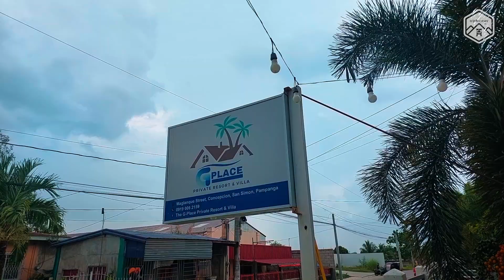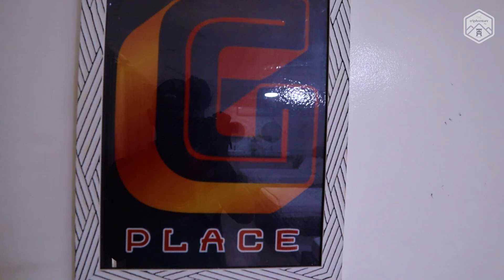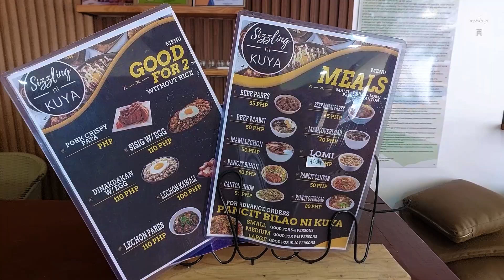High Class & Affordable Private Resort! THE G-PLACE PRIVATE RESORT & VILLA @ San Simon, Pampanga 👌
The best and affordable high class private resort in San Simon, Pampanga.

We offer:
📍Day Tour
📍Night Tour
📍Overnight stay
📍Prenup/ Pictorial Venue
📍Event
📍Shuttle for Rent
📍Located at Maglanque St.,Concepcion,San Simon,Pampanga 2015
📌GOOGLE MAP:

🌴 Others:
 🔧 Invisible Stick for Insta360